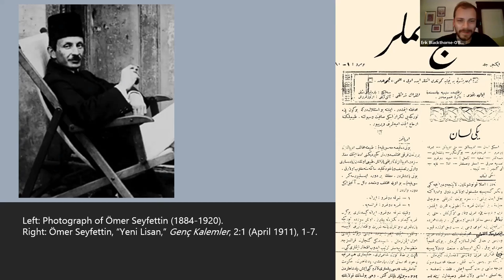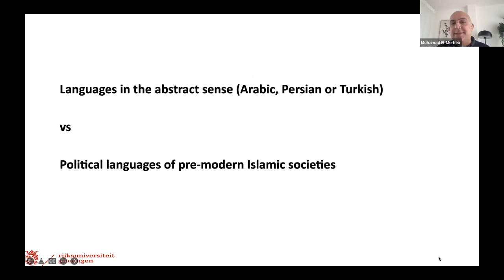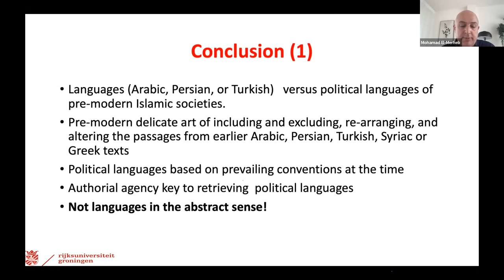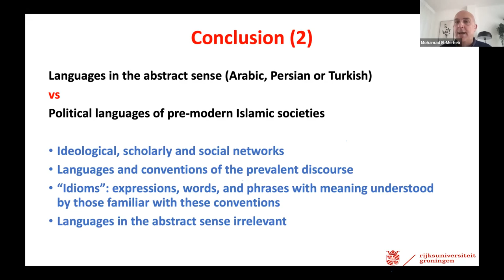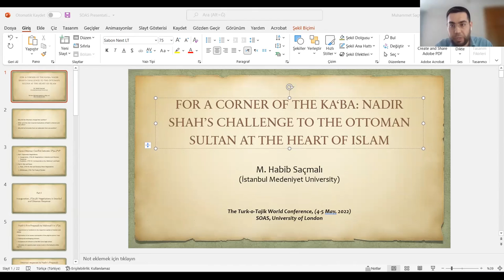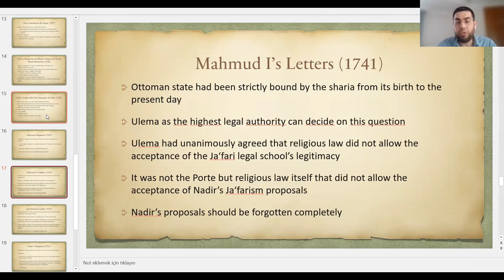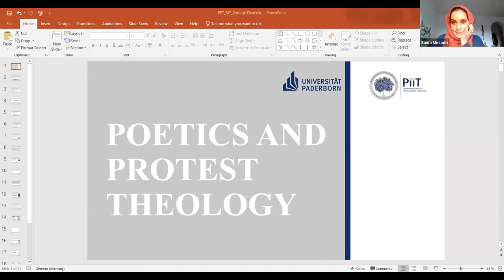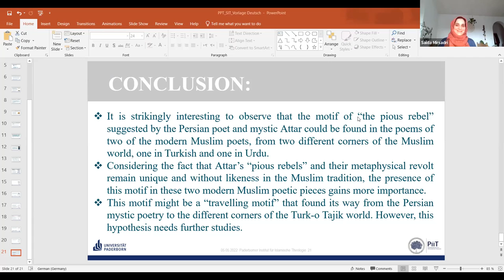Conference on the Turk-o-Tajik World Coalescence of Arabic, Turkic, and Persian Traditions, Day 2